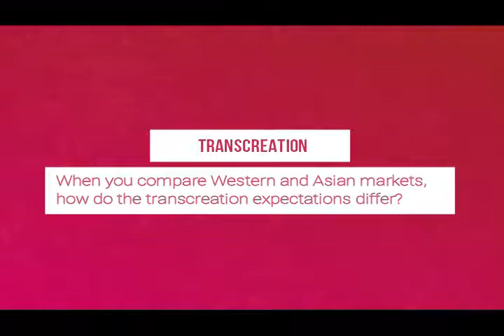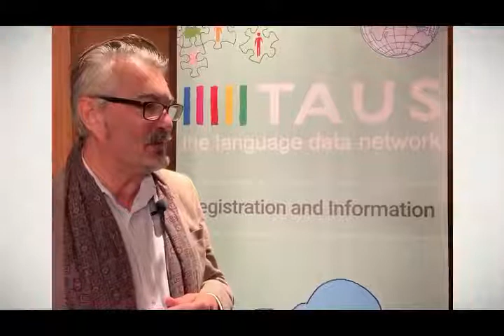Comparing Transcreation Expectations in Western And Asian Markets | TAUS Asia Conference 2019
Interview with Paul Mangell